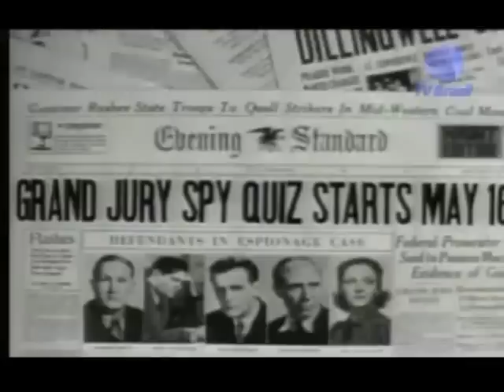OInaTV(2/6)-Seg Guerra Mundial/Hollywood de Uniforme - 06/10/2009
Programa Especial do Observatório da Imprensa sobre a Segunda Guerra Mundial, Segunda parte - Hollywood de uniforme.

Parte 2/6